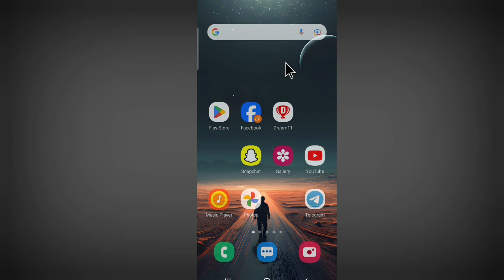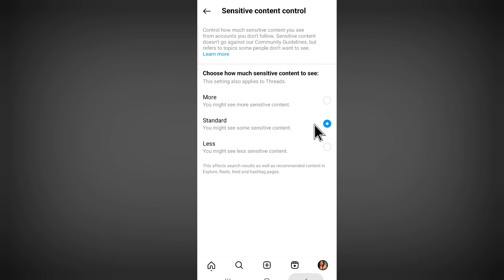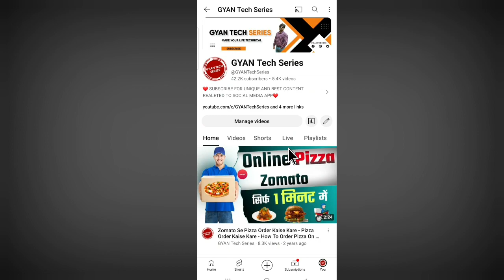Instagram Me Suggested Content Kya Hai ~ How To Use Suggested Content In Instagram